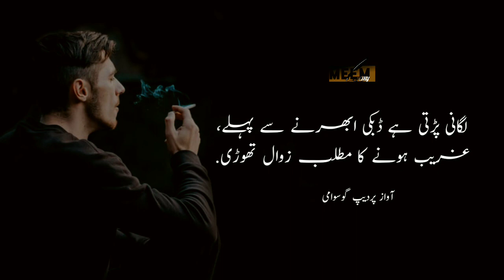Yeh ankh Rony ki shidat sy Lal thorhi hen poetry by Meem poetry